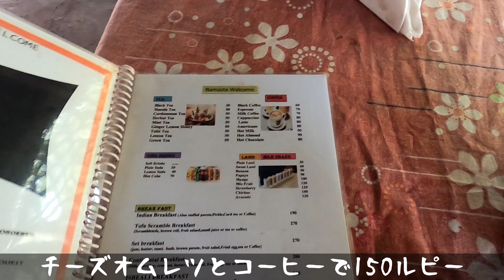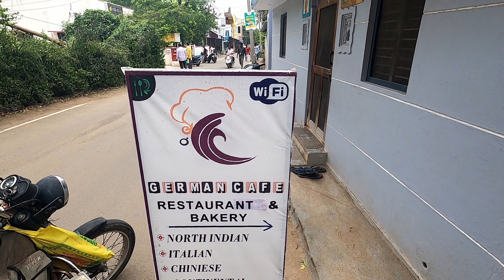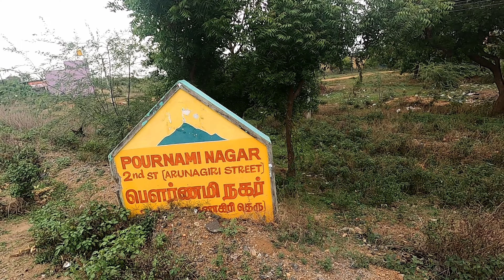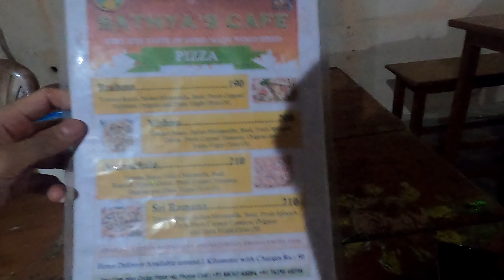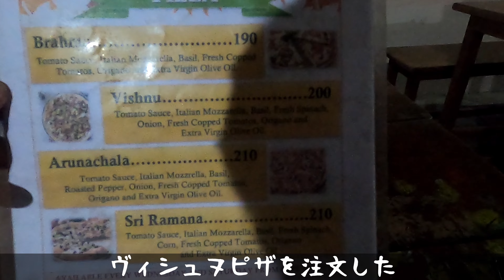インド放浪 南インド編#6 一人旅 India trip 2022【旅動画】